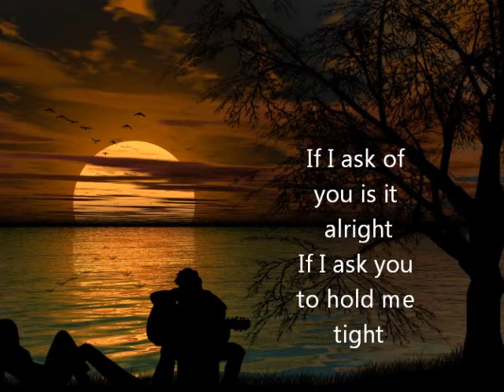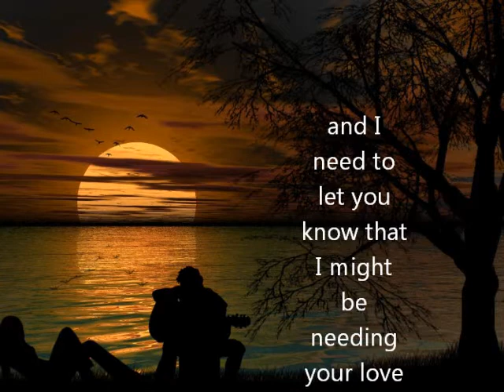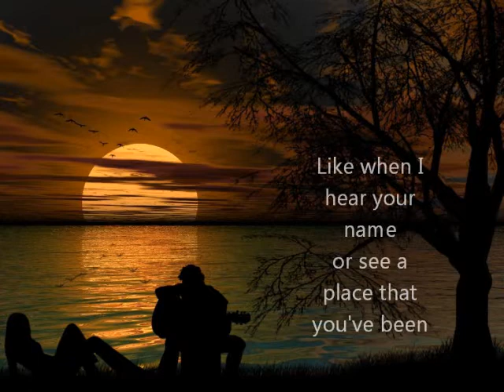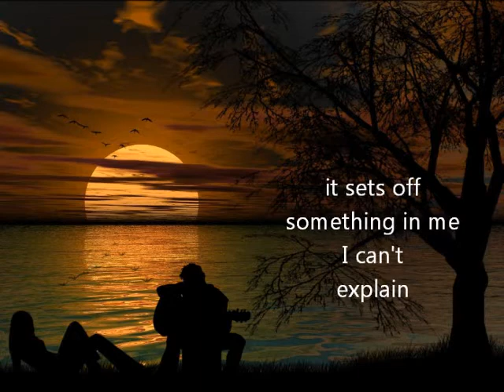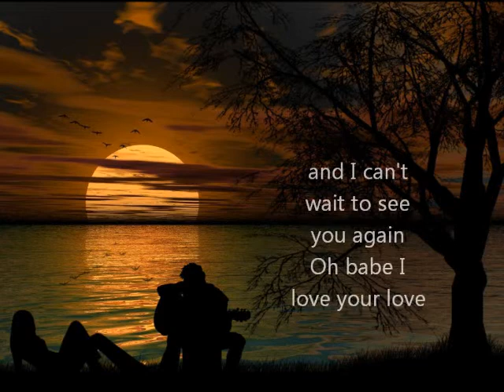Is it ok if I call you mine? Paul McCrane Lyrics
is it ok if i call u mine?
just for a time
and i will be just fine
if i know that you know
that i'm wanting, needing your love, oh

if i ask of you, is it alright?
if i ask you to hold me tight
through a cold dark night,
cause there maybe a cloudy day in sight
and i need to let you know
that i might be needing you love,oh

and what im trying to say isn't really new...
it's just the things that happen to me
when im reminded of you
like when i hear your name
or see a place that you've been
or see a picture of your grin
or pass a house that you've been in
one time or another
it sets of something in me
i cant explain
oh, i cant wait to see you again
oh babe i love your love, oh